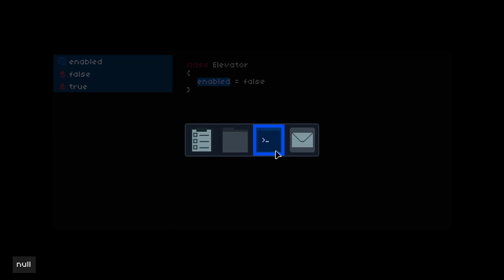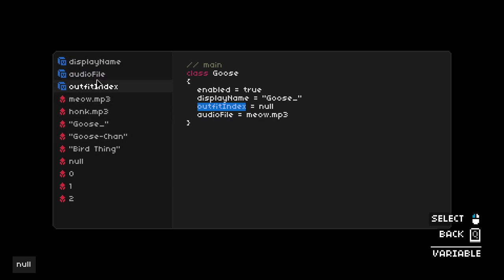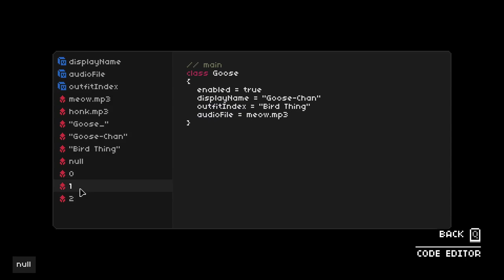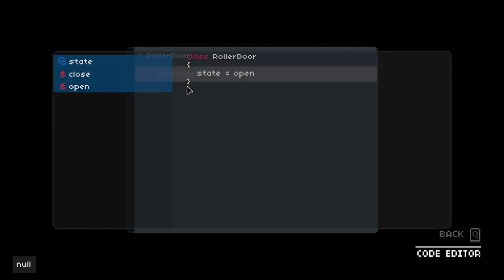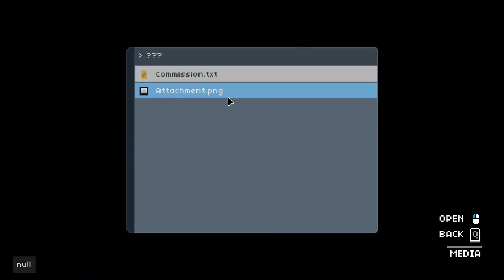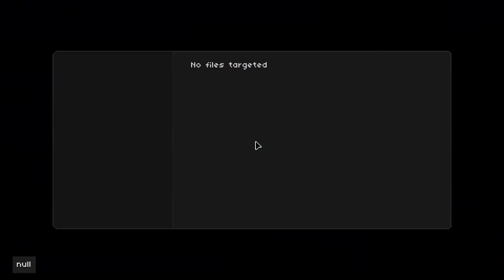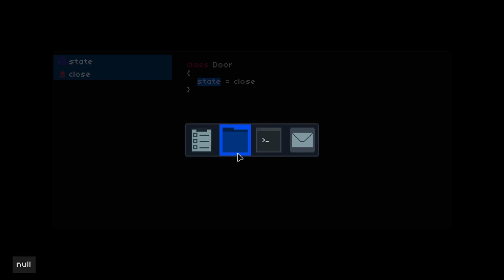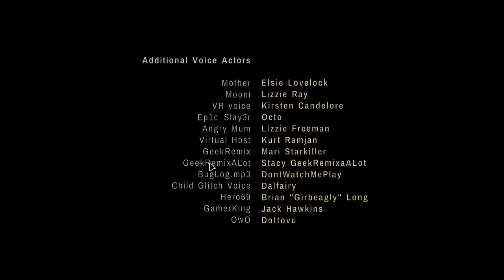One Dreamer: Prologue most intense Pong Match of my Career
This game was so dope ready for the full release find the demo